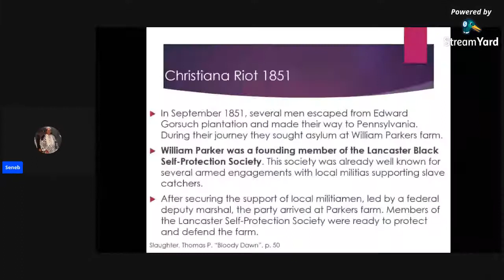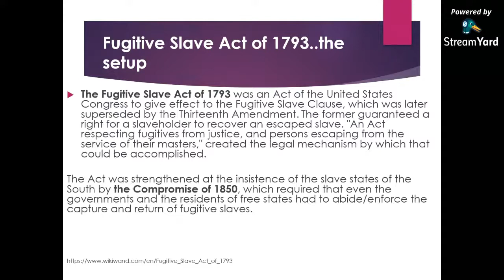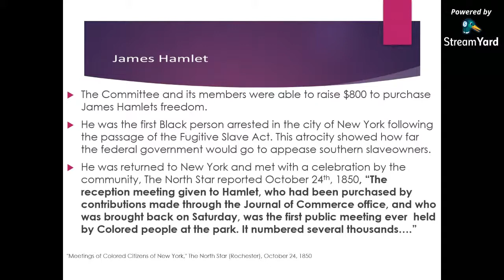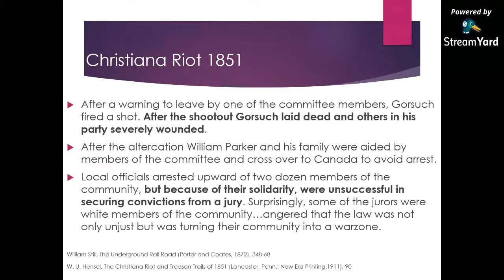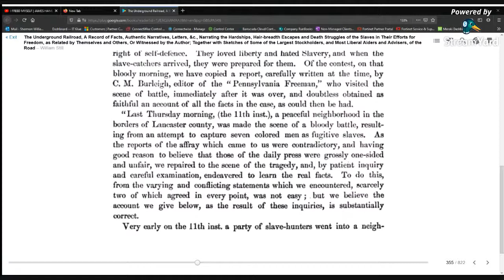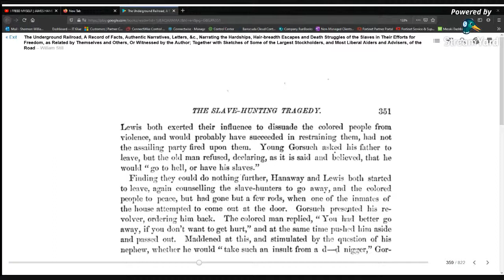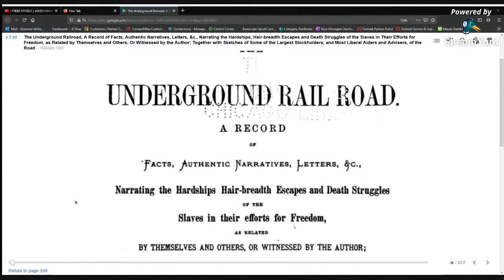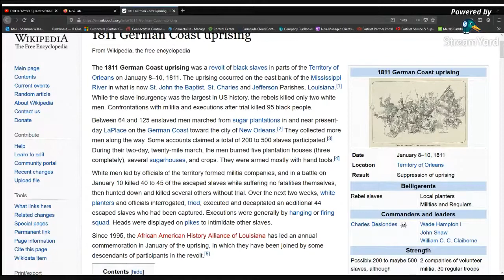I FREED MYSELF | JAMES HAMLET & CHRISTIANA RIOTS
Brother Seneb builds on the Black community response to the Fugitive Slave Act of 1850.